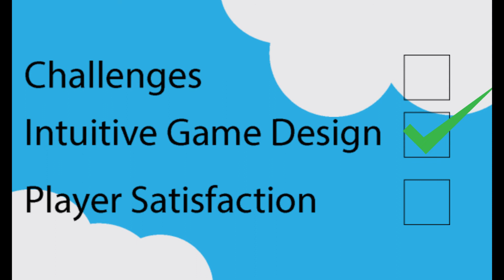DECO2300 - Flightless Chickens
Flightless Chickens is a game that incorporates elements from the popular games Lemmings and Twister. Not only is this my first Animated Explainer Video its also the first prototype of this concept.